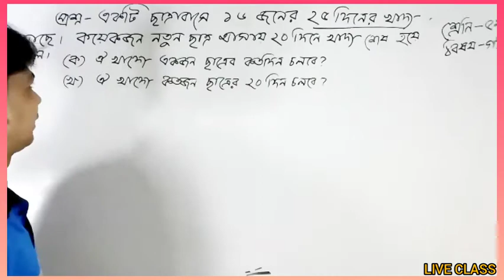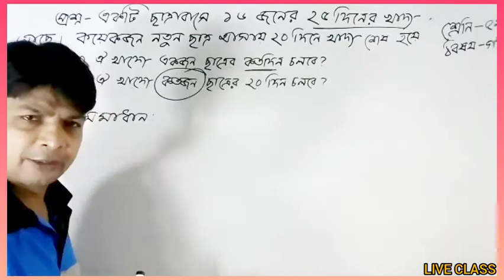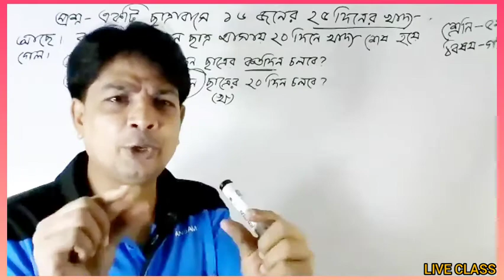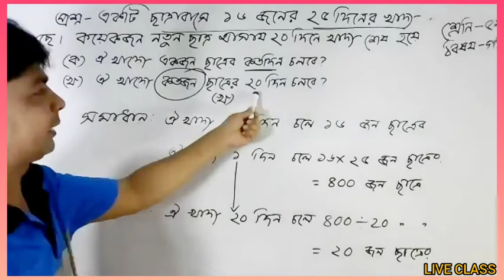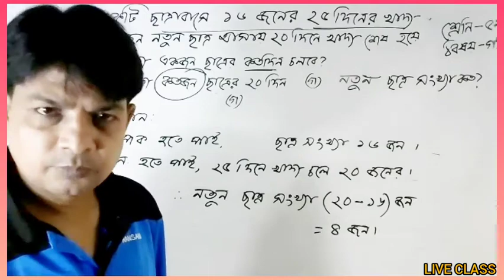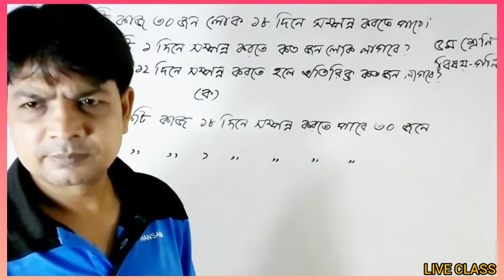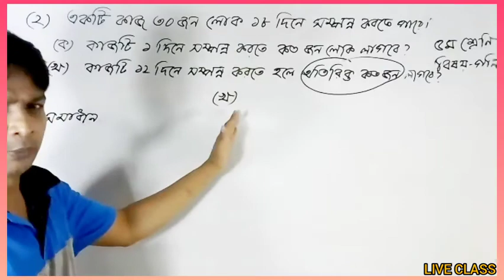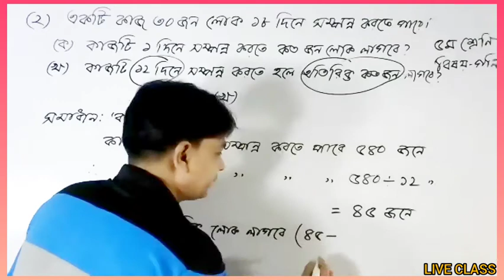Live Class | পঞ্চম শ্রেণি | অধ্যায় ৩ | যোগ্যতাভিত্তিক প্রশ্ন